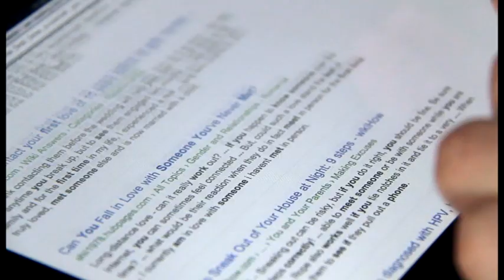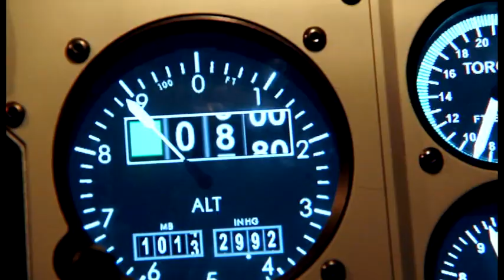VGTU Research and Studies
A short video about research and studies at Vilnius Gediminas Technical University.